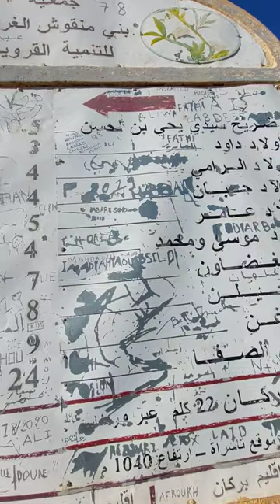جبال بني يزناسن بركان